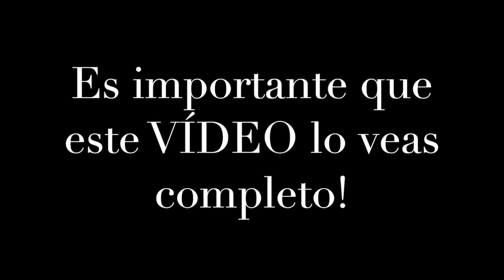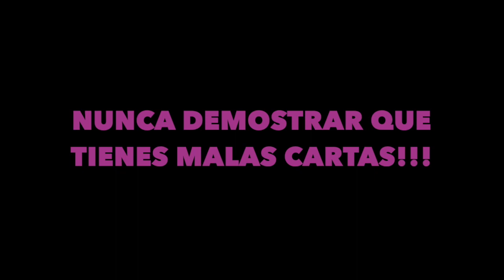Quieres que te busque y piense en ti? NO IMPIDAS QUE SE VAYA PERO QUE SE ARREPIENTA